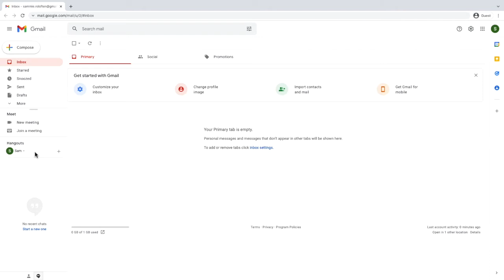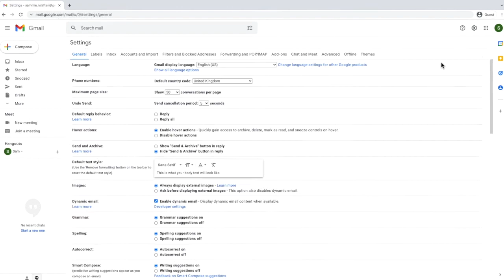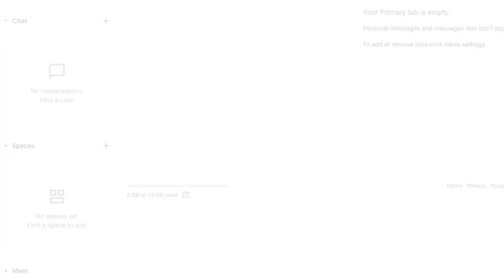How to switch from Google Hangouts to Google Chat in Gmail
In this guide, I’ll explain how to switch from Google Hangouts to Google Chat in your Gmail settings.

🕔  Key Moments
00:00 | Introduction
00:11 | How to switch from Google Hangouts to Google Chat in Gmail
02:04 | Wrap up

🔎  Useful links
See more info on how to use Google Chat in Gmail in this article from the Google Support Center ‘Use Google Chat in Gmail’

TRANSCRIPT

When you first log into a new Gmail you will often find that the old version of chat, now known as Classic Google Hangouts is shown in the chat section by default.
You can tell Hangouts is switched in because that the description at the top of this section.

Google is slowly replacing Google Hangout with Google chat but its not happened for all users yet.

You can however quickly switch Google Chat on for yourself.
To do that, we need to go into the detailed settings section of the app.

I’ll move my mouse to the top right of the inbox to open that.
And I’ll click on the settings link that looks like a gear
This opens up the Quick settings panel but we need to dive into the Detailed settings, so I’ll click on the see all settings button at the top of this page

A new page is then opened which contains the settings options for a number of different areas
We are interested in the Chat & Meet tab from these section headings however so I’ll click into that now.

You’ll see at the very top of this page that you have a number of options for chat.
Currently, Classic Hangouts is active but you can decide to turn chat off completely by choosing the Off option.

We want to switch to Google Chat however, so I’ll click the circle next to that option
When I do that, a box pops up with some more information about moving to Google chat. Click on the large blue OK button to proceed.

But you are not quite done yet.
To finally confirm that you want to turn on Google Chat, you need to click on the Save changes button at the bottom of this page.

The Gmail inbox will then reload and you can see that Google Chat is then shown in the chat section of Gmail.